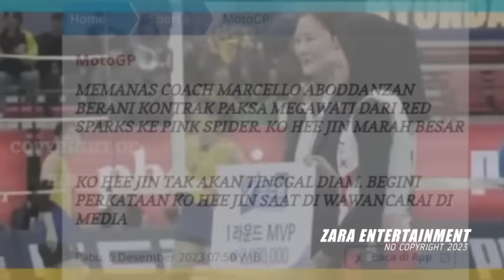🔴 CETAK SEJARAH - MEGAWATI RESMI JADI PEMAIN TERMAHAL VOLI KOREA 2023 UKIR PRESTASI DUNIA